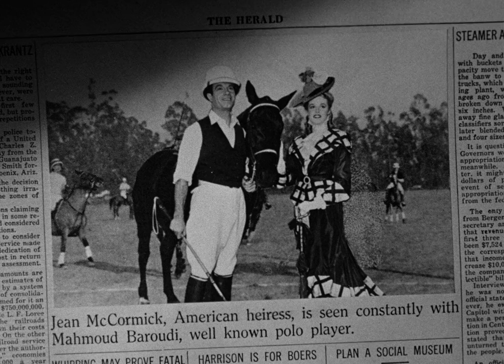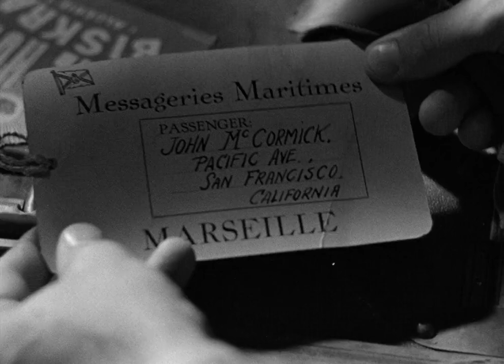Temptation | English Full Movie | Drama Film-Noir Thriller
Ruby, a striking divorcee with a mysterious past, marries wealthy Egyptologist Nigel Armine in a calculated move to secure a life of luxury. Left in his opulent Cairo estate while he works at an excavation site, Ruby quickly grows restless. When a friend confides about being blackmailed over love letters to a man named Baroudi, Ruby offers to help. But when she meets Baroudi, their dangerous attraction spirals into a passionate affair. As Ruby becomes entangled in his web of deceit, she realizes too late that Baroudi is far more dangerous than she imagined, threatening not only her marriage but her very future.

Starring: Merle Oberon, George Brent, Charles Korvin

Directed by: Irving Pichel